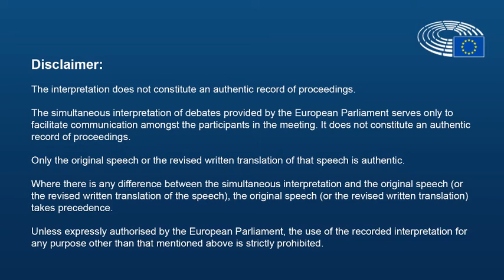Pina Picierno 22 novembre 2022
Intervento in Plenaria a Strasburgo di Pina Picierno, europarlamentare del Partito democratico, sull'equilibrio di genere fra gli amministratori senza incarichi esecutivi delle società quotate in Borsa.